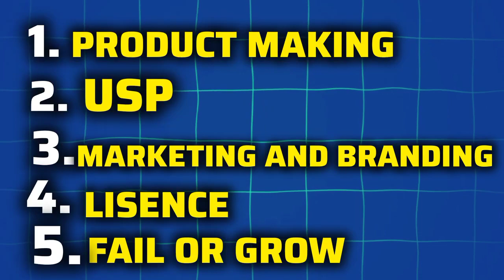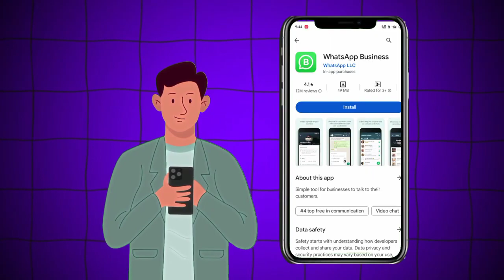घर से ₹70,000 कमाने वाला बिजनेसBUSINESS IDEA | 100% Guarantee Profit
The purpose of this video is to tell the public How can do branding in Indian market